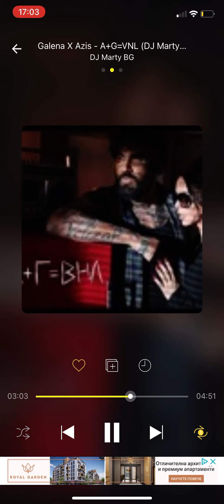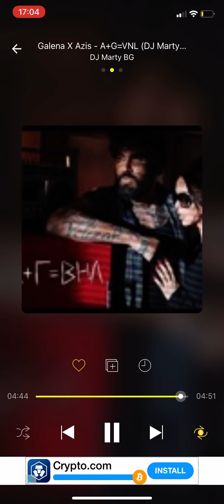Galena i Azis- A+G=VNL (Dj Marty BG)